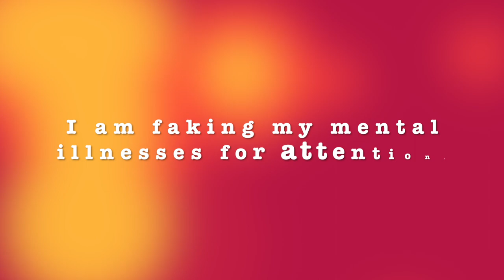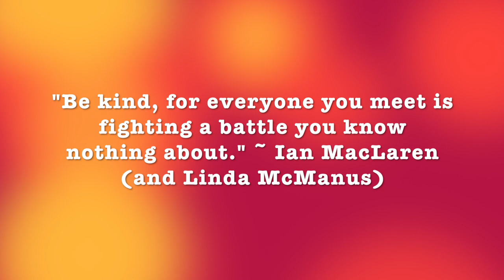Ten Misconceptions About Me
Top Ten Tuesdays is here again, and this time around it's Top Ten Misconceptions About Me! People often forget not to judge books by their covers, and of course, to not judge middle-aged women by their blonde hair and their smiles. Join me for a look at the top ten things people think about me that are quite wrong, and listen as I explain what's right.

"Be kind, for everyone you meet is fighting a battle you know nothing about." ~ Ian MacLaren 🖤